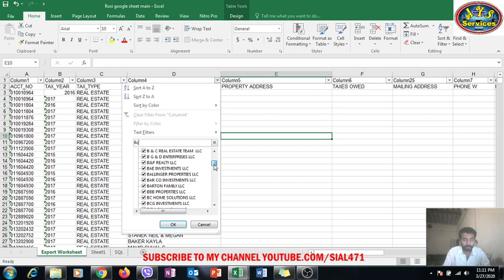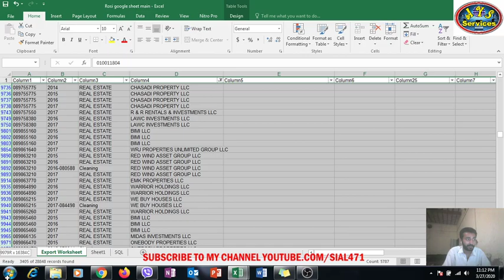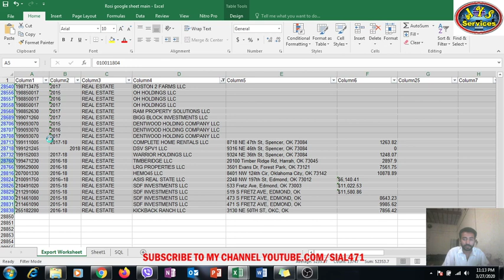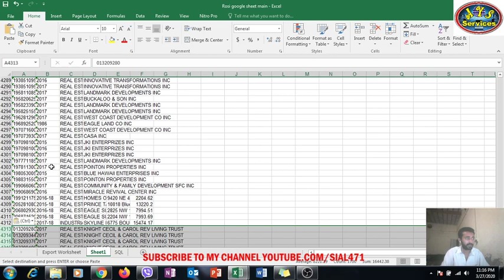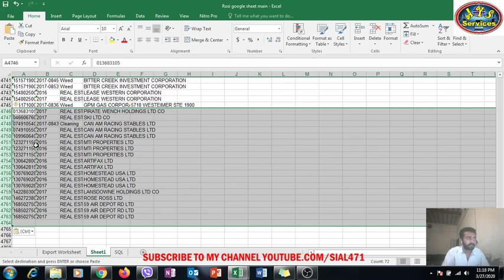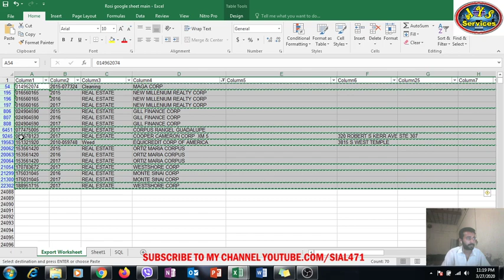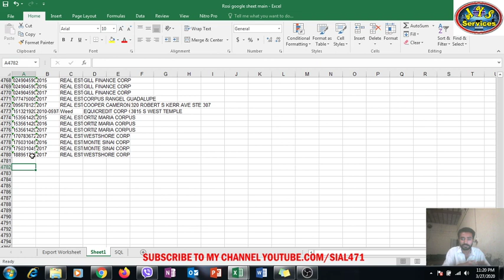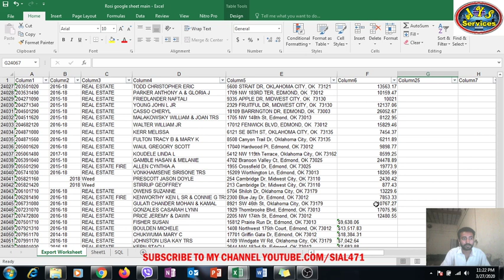How to clean up excel || Sorting out LLC"s by filters || How to sort by filters in excel